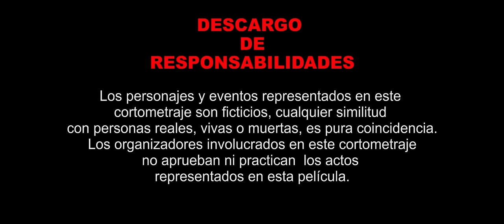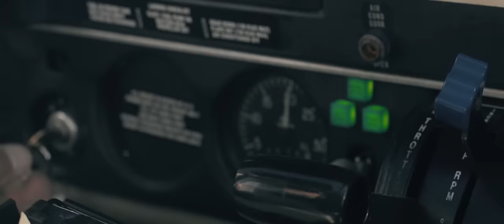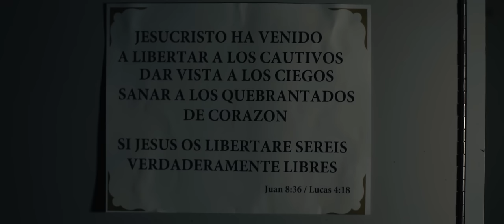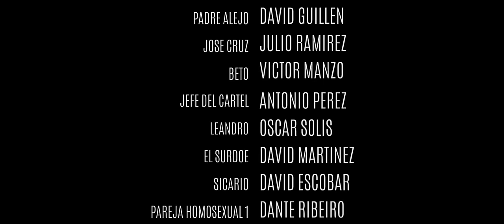BAJO LA SOTANA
BAJO LA SOTANA es un cortometraje controversial llena de ideas espeluznantes.

Director: Victor H. Muriel
Guion: Armando Olvera
Produción: VHM Productions